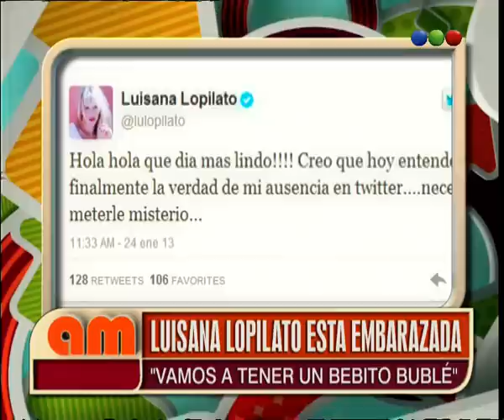Luisana Lopilato Está Embarazada (Informe) - AM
Luisana Lopilato y Michael Bublé están esperando un bebé. Luisana está embarazada y muy feliz. "Vamos a tener un bebito Boublé". Todas la repercusiones y lo que no pudiste ver solo AM.